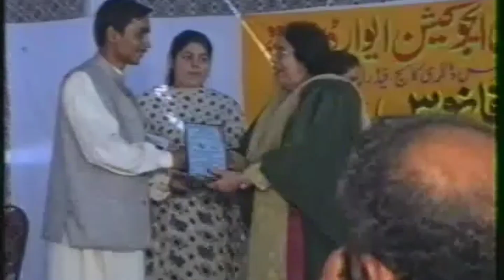Fanos at Govt Science & Commerce college for women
Anti Drugs delivered by Rafi Ahmed

WE ARE STRUGGLING AGAINST DRUG ABUSE IN SOCIETY & ARE HELPING THOSE WHO ARE ADDICTED TO DRUGS..PLEASE JOIN US..THANKS!!